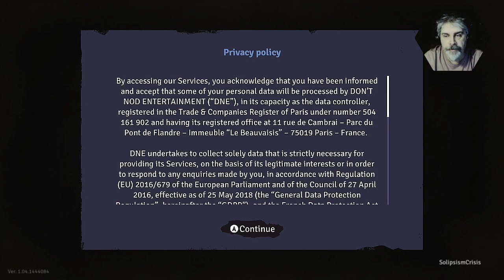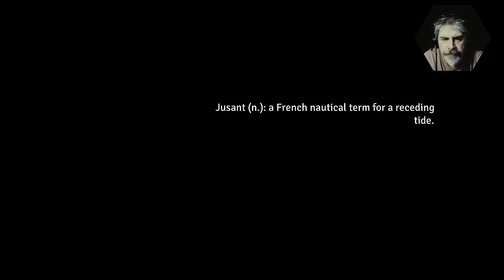One Man Ramble : Jusant